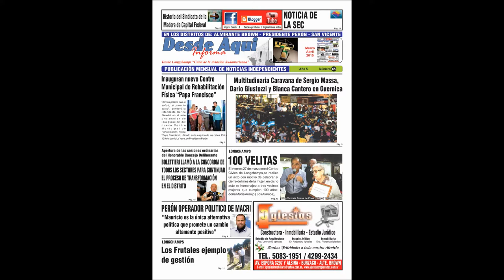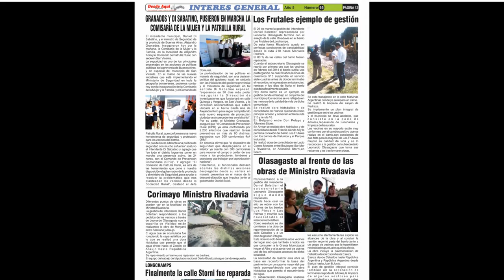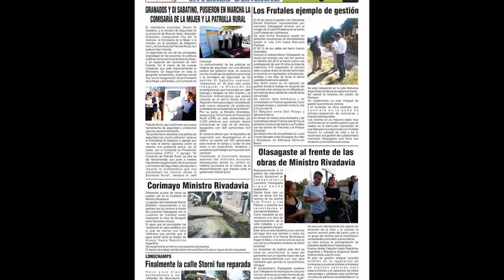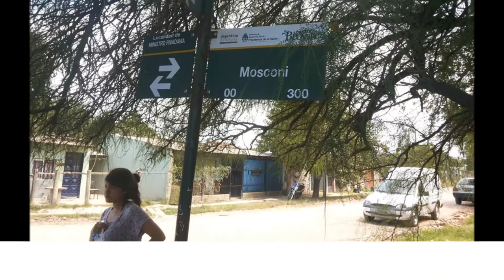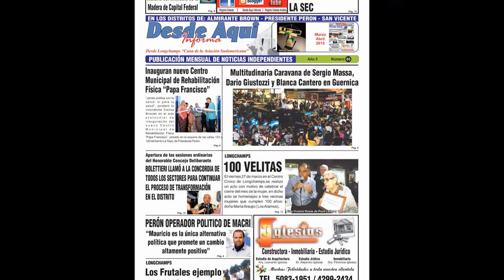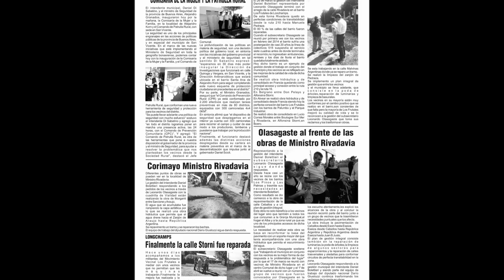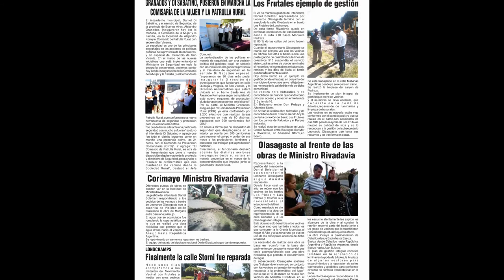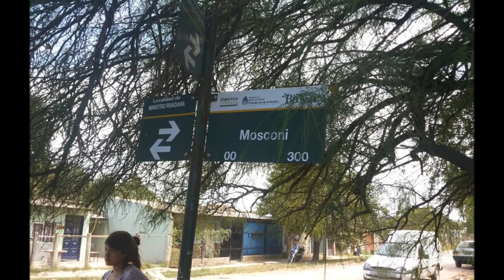AUDIO PAOLA RADIO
La líder del Movimiento Vecinal Los Frutales Paola Taralli, visito el programa Desde Aquí Informa , los temas tratado en esa oportunidad giro en torno a las obras viales que realizo su referente,el subsecretario de seguridad vial de la municipalidad de Alte. Brown, Leonardo Olasagaste.
En materias de arreglos de calles que consiste en moto nivelados,cruces de caños,y la puesta de cerámicas partidas como mejorado en  varias calles,en el barrio Los Frutales de la localidad de Longchamps ;y, en otra como en la calle Ceballos de Ministro Rivadavia,la obra fue de pavimento desde la calle Essoín Hasta Ezeiza."Olasagaste es la cara visible de las obras realizadas en la gestión del Intendente de Alte Brown, Daniel Boletieri"expreso Taralli entre otras cosas.